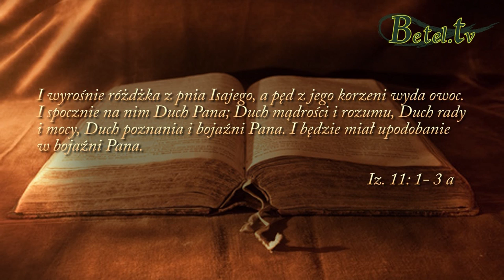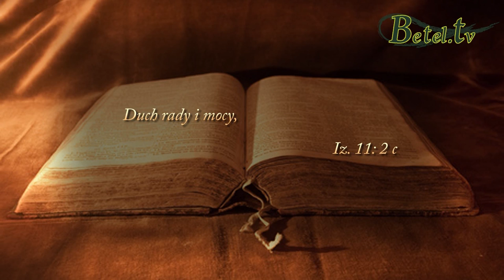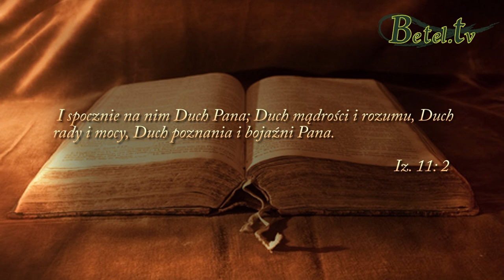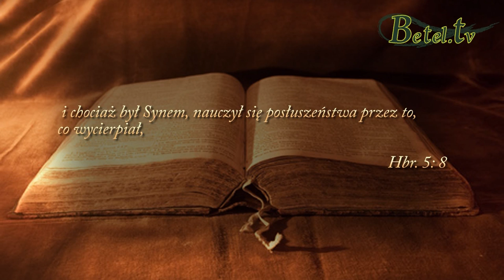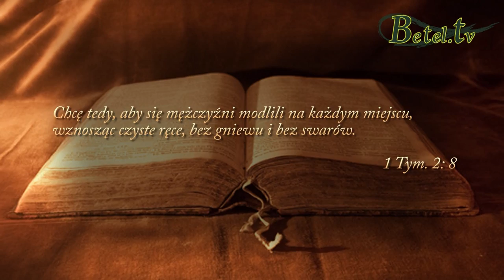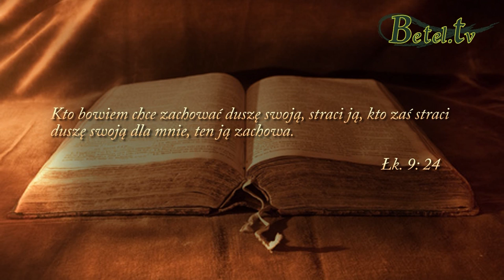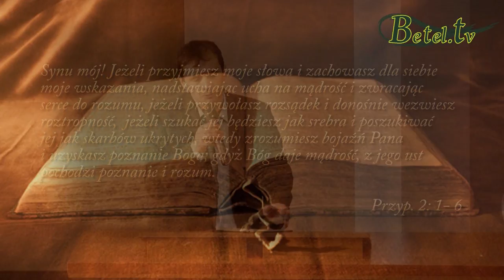10.01.2016- Bojaźń Pana- Janusz Cieślar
Chcąc iść za Jezusem musimy zaprzeć się samego siebie, biorą swój krzyż codziennie i naśladować Zbawiciela. Nie patrząc na to, czego my chcemy, lecz na to, czego oczekuje od nas Bóg. Poprzez zrozumienie bojaźni Pana zyskamy poznanie Boga a wtedy On otworzy przed nami swoje błogosławieństwo.